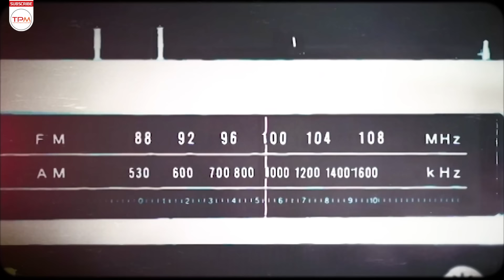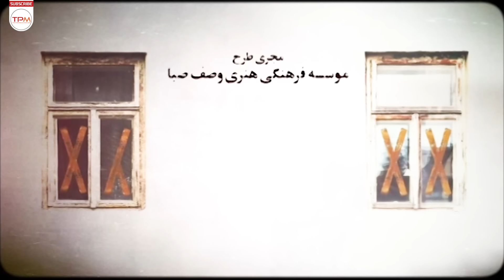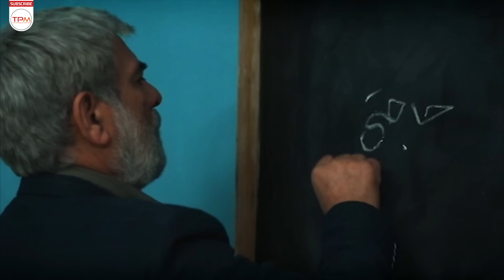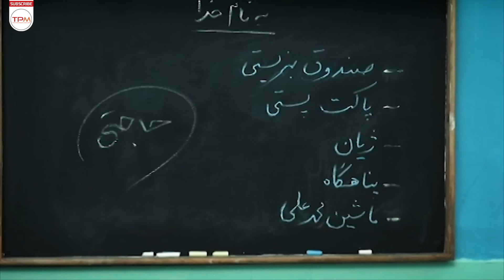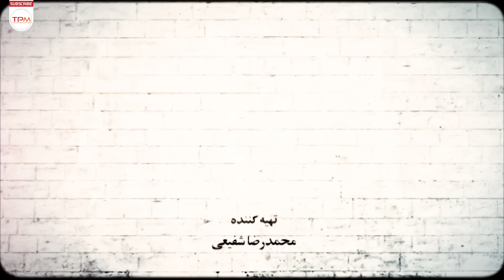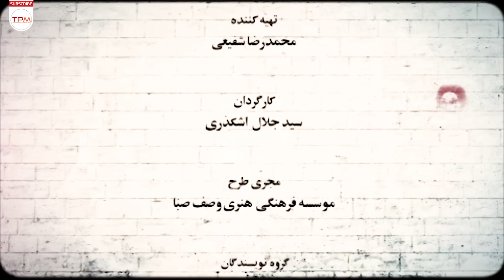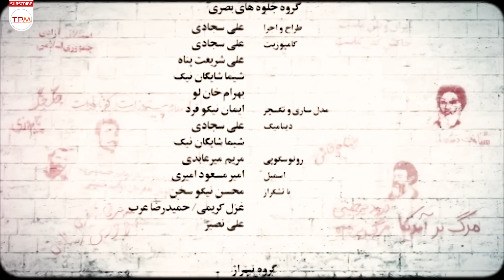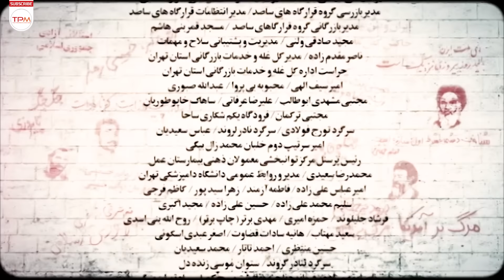سریال پلیسی شاهرگ با بازی عباس غزالی و مهدی سلوکی (قسمت دوازدهم)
پایه اصلی داستان این مجموعه بر بمب‌گذاری‌های سازمان مجاهدین خلق (منافقین) در سال‌های دهه ۶۰ گذاشته شده و همزمان چند خرده داستان هم در میان آن گنجانده شده‌است. در سال‌های نا آرام پس از انقلاب در سال ۶۰، گروه ویژه‌ای برای یک عملیات بزرگ فراخوانده شدند. این گروه مسئولیت بزرگی بر عهده دارند؛ چرا که عقربه‌های چندین بمب در تهران در حال حرکت است.
خلاصه سریال ایرانی شاهرگ 👆👆👆👆
سریال جدید پلیسی و اکشن شاهرگ (قسمت 12) | artery series

درباره سریال پلیسی اکشن شاهرگ
این سریال 32 قسمتی به روایت داستانی پرچالش از دهه ۶۰ می‌پردازد و در رابطه با حماسه ملی است.
عوامل سریال پلیسی شاهرگ
کارگردان: سیدجلال دهقانی اشکذری
نویسنده: کریم لک زاده
تهیه‌کننده: محمدرضا شفیعی
سال تولید: 1398
بازیگران سریال شاهرگ
نیما رئیسی
سید جواد هاشمی
حسین پاکدل
عباس غزالی
سیروس گرجستانی
فریده سپاه منصور
مهدی سلوکی
آزاده زارعی
محسن بهرامی
عطا عمرانی
سپیده خداوردی
سام قریبیان
حلیمه سعیدی